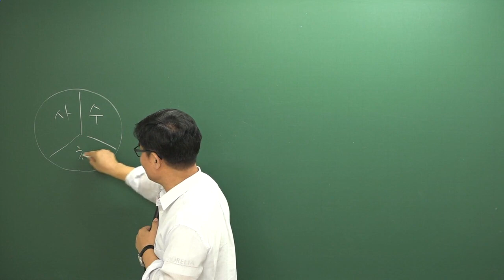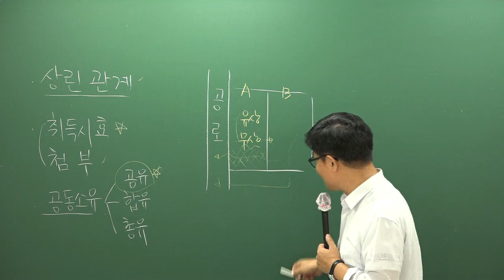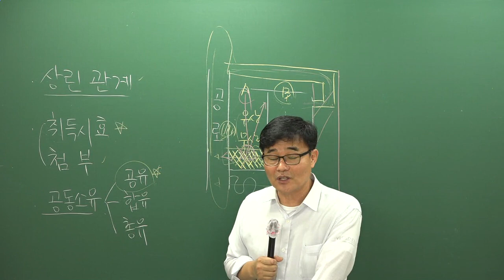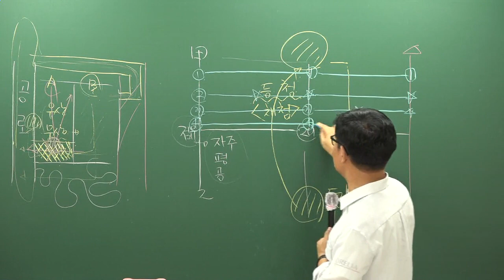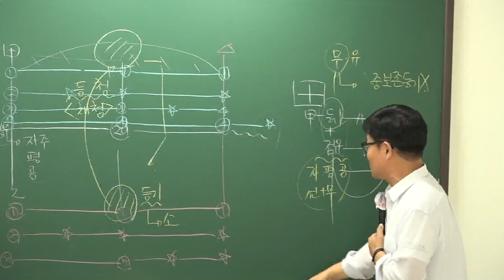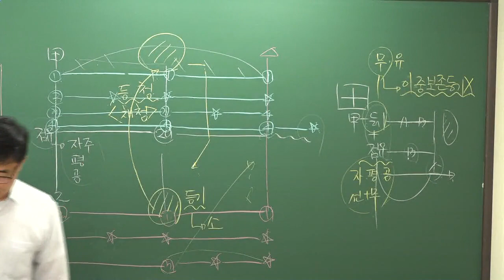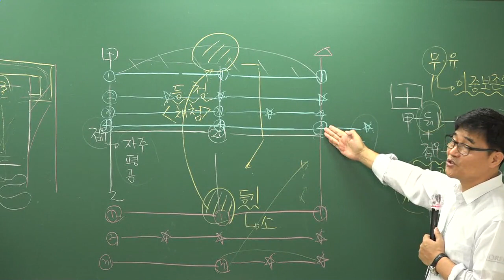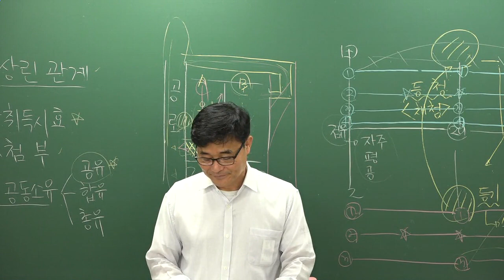[공전무] 2019년 공인중개사 신민법 문제풀이 8-18